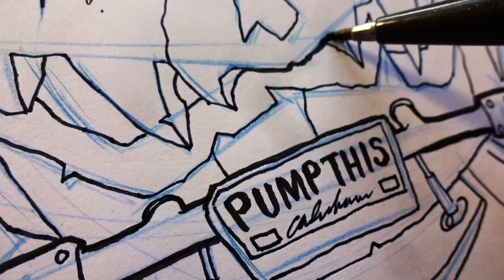HIDDEN ESCONDIDO BEACH Malibu - Fireball Malibu Vlog 449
HIDDEN ESCONDIDO BEACH Malibu - Fireball Malibu Vlog 449 reveals a Top Secret Beach, Cool Cars and this Little 1965 Volkswagen Bug. PLUS, Fireball gets started on a Holiday Hot Rod!